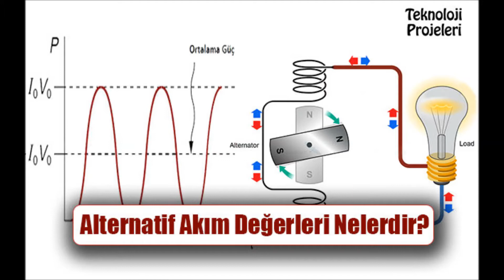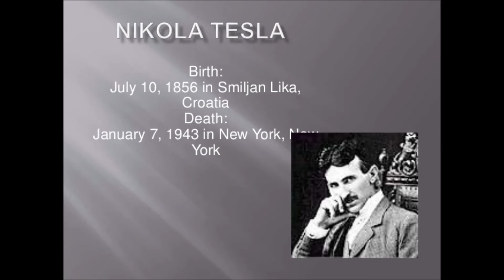Tesla alternatif akımla kabızlığı giderdi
Mark Tawain , Meşhur çocuk  romanları Tom sawyerin ,Oliver twistin  yazarı arası Nikola tesla ile çok iyiydi.

. Mark Twain bir zaman   sindirim sorunlarıyla baş etmeye çalışıyordu. Tesla da bunu bilerek bir kulüpte onu laboratuvarına davet etti. Twain'a osilatörün ayarlı olduğu platform üzerinde durmasını rica etti. Tam 90 sn sonra Tesla'dan bunu durdurmasını isteyen Twain platformdan atladı ve koşarak lavaboya gitti.  Bu tarih kayıtlarına giren bir yazıdır ,

Şimdi bir bilim adamını o günkü olayları  şöyle Hayal edin ,
,,Tesla dostum , sindirm problemim var  ? 4-5 gündür Tuvalete gidemiyorum  ??
--Büyük çişin mi ?
,,,Evet.

--MARK ,,, efendim ???
---Benim şu osilatör varya   labratuvardaki o her derde deva, yıldırım çıkarabilir, deprem yapar diye palavra attım, 51nci bölgeyi amerikalılar henüz yapmadı ama yapoacaklar ileride mevsimleri değiştircem palavrasını attım, Bunu tatlıya bağlayalım.
,,,Nasıl olacak  ?
--Kıçına  Elektrot bağlıycam   ,
,,,Hmmm  popom kıymetli ve naziktir ama  Deneyelim bakalım  ,, adımız sonra dönmeye çıkmasın  da.

---Markk

,,Efendim,,

DOMAL (herhalde bir bilim adamının en kaba kelimesidir bu)
ÇOZZ cozzz     yanık kokuyor dur   - ve alternatif akımı bağladım,
,,,,,dur yeter kıçım yanıyor,  korkudan geldi     90 saniye dayanamıycam çabuk  tuvalete gitmem lazım,,,,

,,,ooooh rahatladım,

,,,,,,Dostum  Alternatif akım kabızlığa iyi geliyor

--- gazeteci çocuk yaz ''Alternatif akım kabızlığa da iyi geliyor. ''